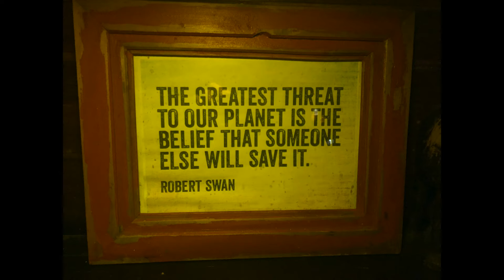Amazing Humanitarian Projects In Africa That Will Make You Believe In Humanity Again!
Humanitarian projects in Africa.